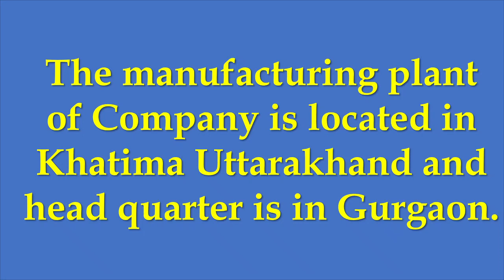एस्टर इंडस्ट्रीज - पैकेजिंग कंपनी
यह एक वीडियो विश्लेषण है जो आपको कंपनी के बारे में एक संक्षिप्त विचार देता है ताकि आपके लिए निवेश करना आसान हो। यहां हम बात कर रहे हैं एस्टर इंडस्ट्रीज की जो पैकेजिंग कंपनी कंपनी  हैं  ।